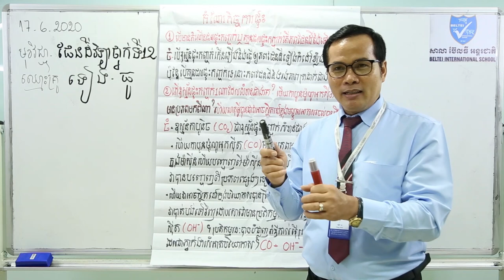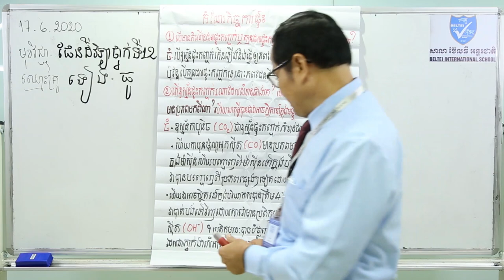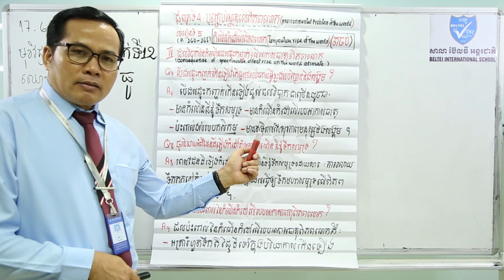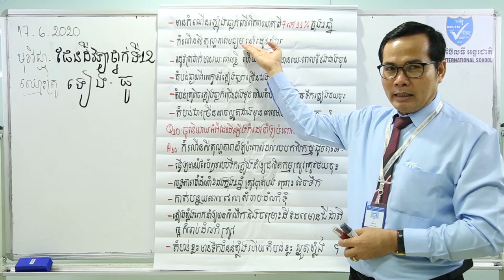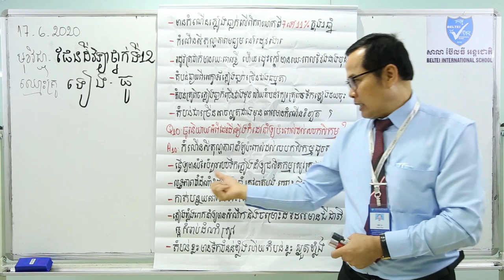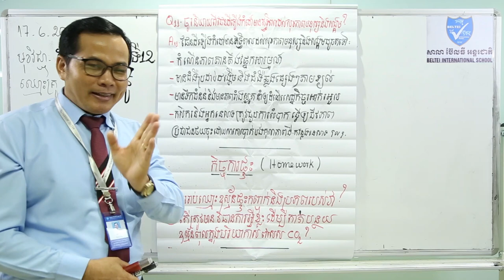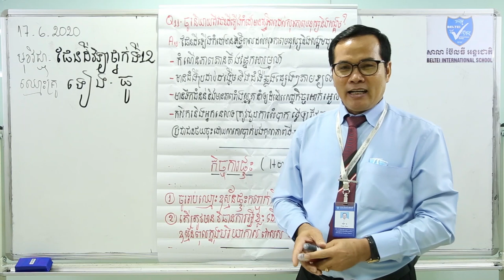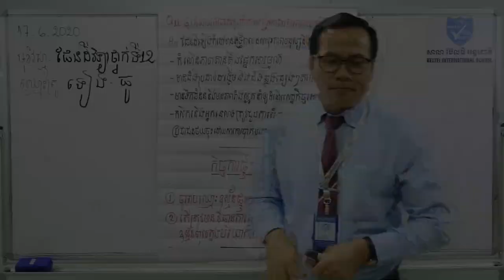13. G12- ផែនដីវិទ្យា- មេរៀនទី៥ កំណើនកំដៅលើពិភពលោក (តចប់) (BELTEI)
ថ្នាក់ទី១២
មុខវិជ្ជា: ផែនដីវិទ្យា
ជំពូក៤ មេរៀនទី៥ កំណើនកំដៅលើពិភពលោក (តចប់) (ទំព័រ១៦០-១៦៥)